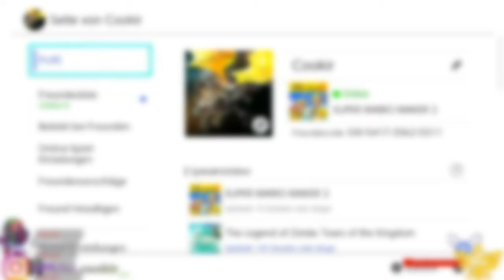ICH WURDE VON MEINEM MOD IN MARIO MAKER HERAUSGEFORDERT !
In diesem Video versuche ich mich an einer Challenge von meinem Mod @Kathunchen. Für 15 Euro Nintendo eShop Guthaben soll ich ein Level abschließen, welches er für mich gebaut hat, jedoch bin ich kläglich gescheitert und muss dafür eine neue Challenge bewältigen - Ich muss Zelda Tears Of The Kingdom im Stream ohne Parasegel spielen und verliere jedes mal eine Waffe, wenn ich Fallschaden erleide !